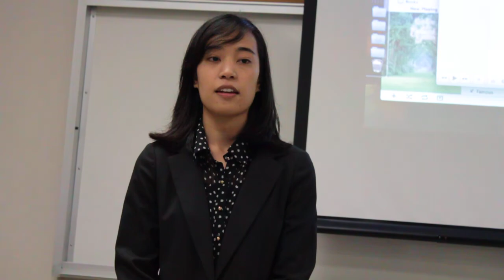IVP Open Caucus - Mallory Ginoza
Ruel Gonzales:
How would you critique this year's IVP and Intern Program?

I'm hoping to build upon what Jackie did this year because she let the interns have more hands-on experience with board rather than just shadowing. And I'm hoping that next year that I'll be able to let interns be more involved with board work since we won't have a president next year and we're gonna have, I guess, more tasks on our hands. So I would want to let interns have, just, get more experience with board and what they do rather than say, watching what they do and having them learn rather than (me telling them...? sorry, a cell phone went off! haha. - Paul)

Chris Javier:
What are some things you'd like to keep going with PASSAGE Tutoring and improve with the tutoring program?

For next year I'd want to work with whoever is gonna be the tutoring director and just to continue getting more members out to become tutors and also start more programs... like this year I tried to start a peer tutoring program this quarter. And it was kind of late this quarter to do that but hopefully start something earlier with them so that it's ongoing throughout the year.

Brian Olfato:
What makes you passionate about IVP?

Well I've been in PASS since freshman year and so I've been able to, like, PASS has taught me a lot of strengths and a lot of skills that I thought I never would have been able to gain. And I want to be able to help members and interns gain these skills and become stronger communicators or (??) or whatever it happens to be. And I want to be able to help those people have a journey like I did.

Arielle Tuzon:
What was your experience being on PASS board this year and how will you use that experience for the next year

I think I grew a lot this year being on PASS board. I wasn't the best public speaker... still working on it, and speaking out in a group was really hard for me. I used to get really nervous getting to board meetings in the beginning but, I don't know, that might sound weird but, I really was nervous and... being around these great people they helped me become more comfortable just speaking out and just growing and this year seeing how board worked this year I hope to take that into consideration and be able to help board with (???) next year.

Jackie Bantad:
Since you'll be working with EVP, what type of relationship do you hope to build

I want to be able to communicate with each other, just bounce off ideas with each other and I just hope that we have ideas... a lot of ideas that we can work with. And I hope that if we don't agree with something we'll be able to work around our disagreements cause we're working for PASS and I want us to come up with things that will benefit us most.

Leland Simpliciano
Other than PASS what would be your other commitments for next year?

My priorities are school, obviously because we're here to get an education... School first, and then as of now, PASS will be my only other commitment.

Paul Bernabe:
How do you envision the intern program next year?

Like I said before I'm hoping that they will be able to work with board more rather than just learning about what they do and not being able to actually help them with projects and to continue what Jackie's been doing with the media, the videos, the podcasts, and even though I may not be the strongest person in graphic design, I'm willing to learn and to learn from the interns because they're going to have skills that I don't have and I just want to work with them and just learn from them.

Joy Ann Jadraque:
What is a time when you went above and beyond what your job description is, either in work or in working with other PASS board members?

I guess right now part of this (...) is an internship called Global Connect. It's through Social Sciences, and we go in and we teach high schoolers about global studies. And in order to teach them about what they have to learn, you have to research about the topics, and because I'm not an international studies major and a lot of other people are, I have to go that extra step into learning about the things we have to teach because I don't have that background. A lot of the ways is I'm doing extra research for it, and that doesn't affect my grades and my school... it's something that I want to do.

Cyril Rosal:
If you could relate your position next year to a fruit, what would it be and why?

I guess... banana because they come as a bunch and that'll be like PASS Board.